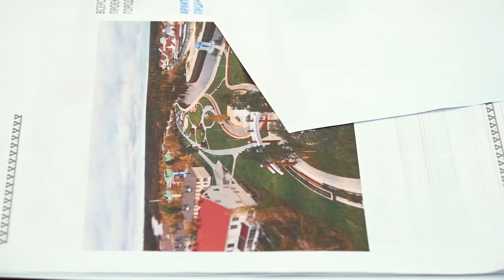15.03.19 проект главы района по набережной.